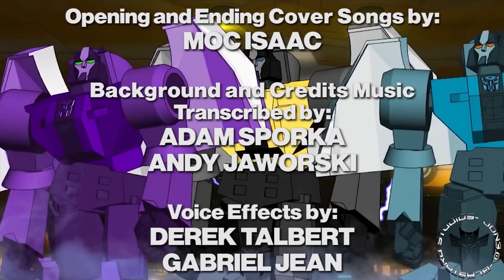DIGITAL SHORT Gun Control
Very Special Thanks to Josh Keaton as the Spectacular Spider-man!
Writing, Editing, Voices: Jon Bailey
Modeling, Rigging, Backgrounds: BlastardInc, Gabriel Jean, SalvidonBlak, KaBa0501, Yorozu
Animation: BlastardInc, Jon Bailey
Intro and Outro Covers: Moc Isaac
Music Transcription: Adam Sporka, Andy Jaworski
Voice Effects: Derek Talbert, Gabriel Jean, Jon Bailey